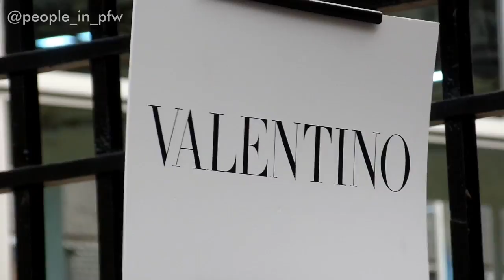Charmaine Sheh Sze-man 佘詩曼 - Valentino SS19 fashion show - 30.09.2018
The Hong Kong actress Charmaine Sheh Sze-man 佘詩曼 attending the Valentino fashion show in Paris, September 30th 2018.